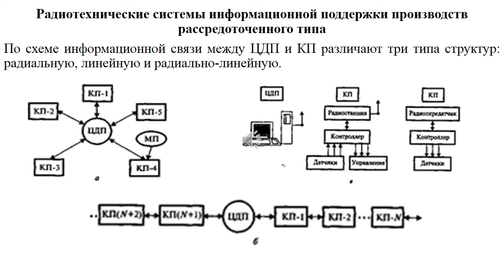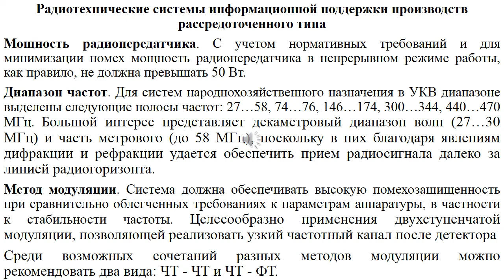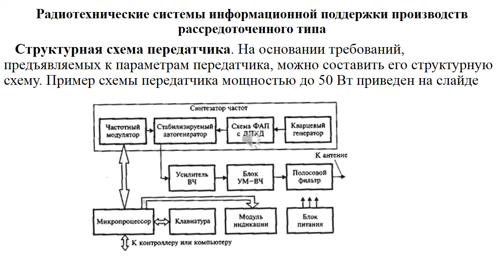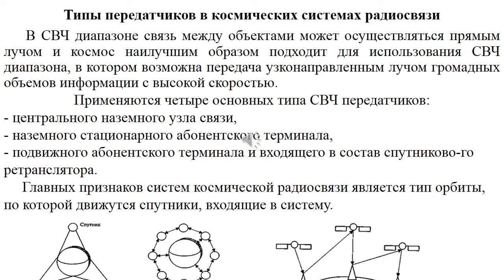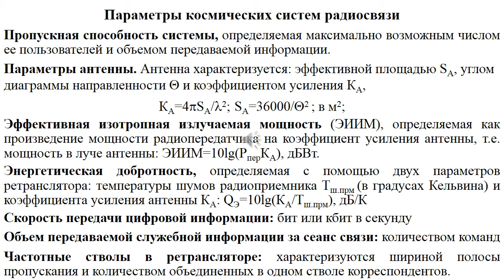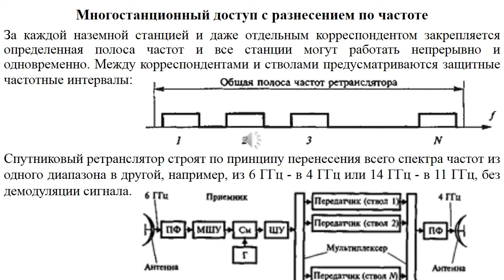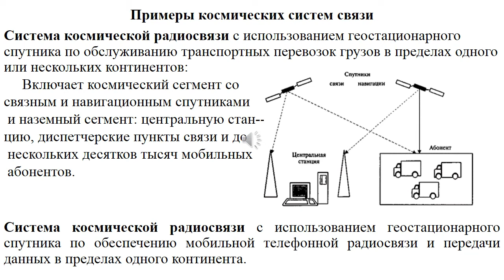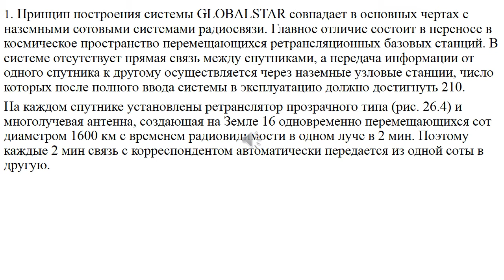Терещенко Е.М. Лекция №12 «Современные РПдУ»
Лекция №12 на тему «Современные РПдУ» по дисциплине «Радиопередающие устройства»

Лекция подготовил и прочитал к.т.н, доцент кафедры  космического приборостроения и систем связи ЮЗГУ Терещенко Евгений Михайлович.